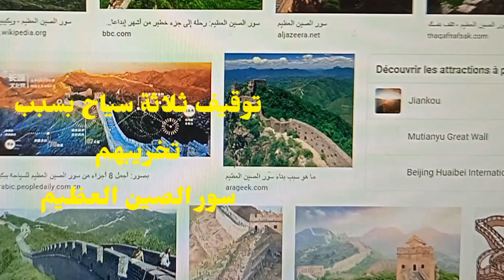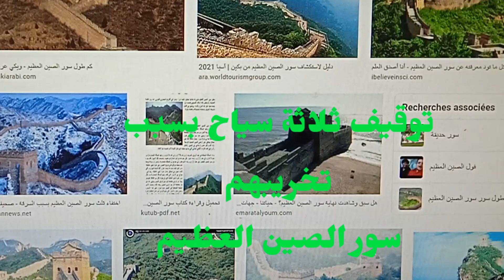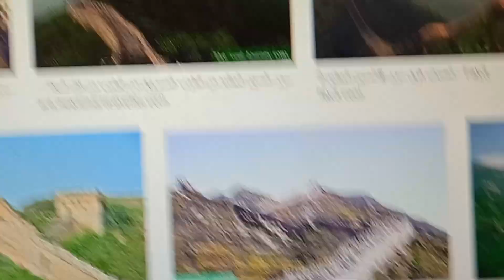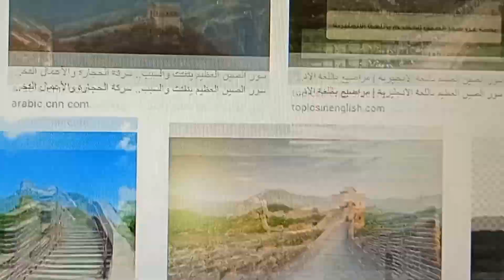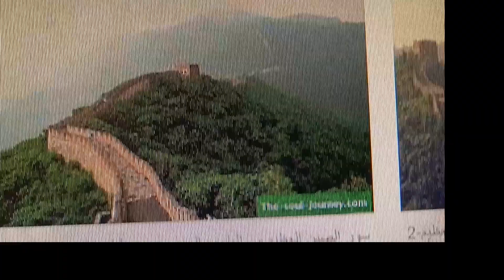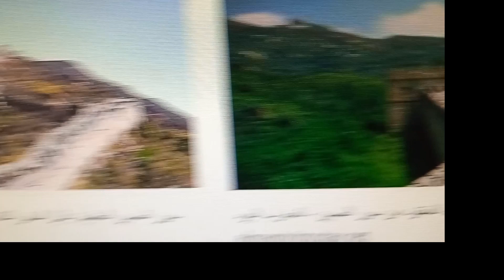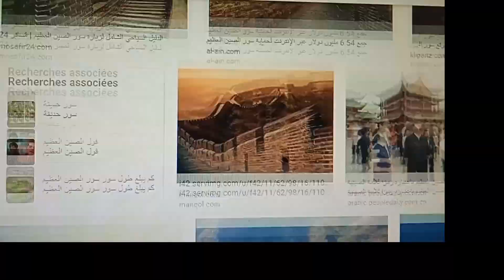الصين تفرض غرامة 31 دولار على من ينحث أو يخربش سور الصين العظيم بعد توقيف3سياح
سور الصين العظيم